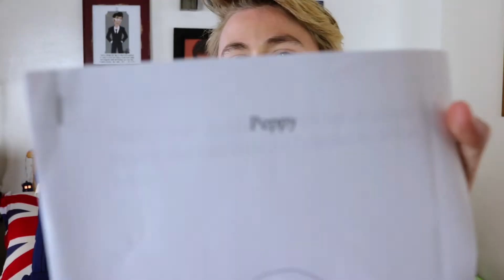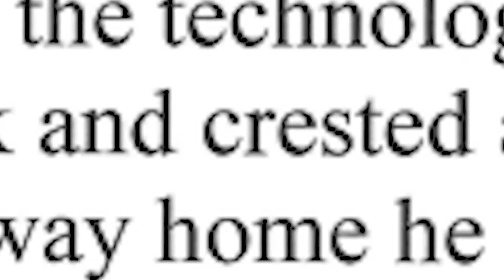I READ A WEIRD STORY I WROTE WHEN I WAS NINE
Peppy has nerves of steel.